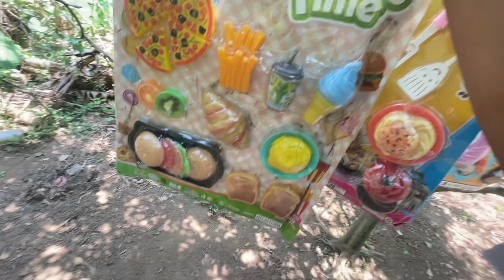쿡 장난감을 검토하십시오